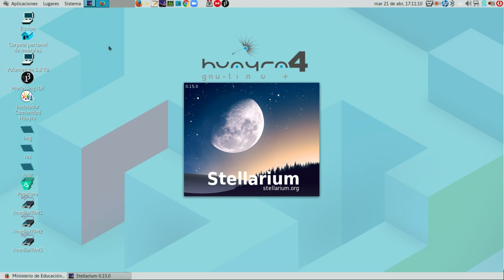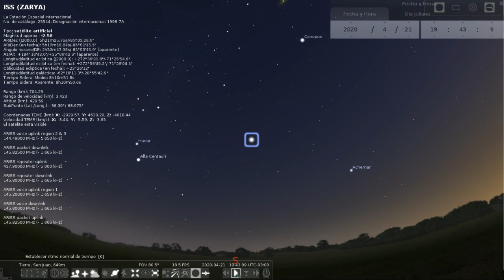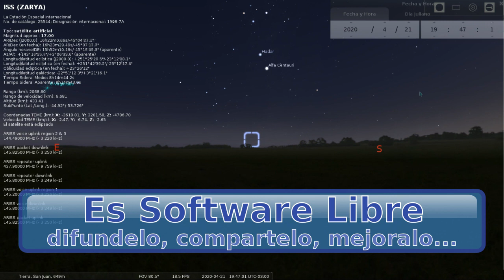Paso visible de la ISS Zarya sobre el Gran San Juan (21/04/2020)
La Estación Espacial Internacional (ISS) pasará sobre la Provincia de San Juan, Argentina, el martes 21/04/2020, pudiendo ser observado, desde la zona del Gran San Juan, aproximadamente entre las 19:38 y las 19:47 hs (según la proyección del programa astronómico Stellarium).

Esta pasada podría apreciarse a simple vista, si la nubosidad lo permite.

Se asomará sobre el horizonte desde el Oeste, un poco hacia el norte, mas o menos por donde se puso el sol, unos minutos antes, cerca de las 19:38 hs, alcanzará una elevación máxima de unos 42°, hacia el Suroeste, cerca de las 19:42 hs, y dejará de verse hacia el Sur oeste, cerca de las 19:47 hs, cerca del horizonte, al perder la iluminación directa del sol.

El video tiene aceleración de tiempo, para facilitar la apreciación del fenómeno, en menos tiempo del real, deteniendose en algunos momentos destacados, por ejemplo, al pasar por el sur, o cerca de ciertas constelaciones o planetas.

Recursos utilizados:
Huayra GNU/Linux 4.0 (Zonda)
Stellarium 0.15.0

Kazam 1.4.5

OpenShot Video Editor 1.4.3

Por: Ricardo M. MORALES

videos --arroba-- valoreslibres --punto-- org